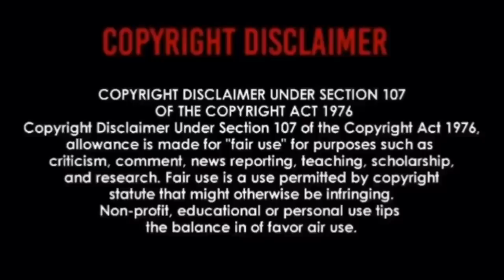RAGE AGAINST THE MACHINE - PISTOL GRIP PUMP | REACTION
This Is One Hell Of A Cover 🙌🏾🔥🔥🔥🔥